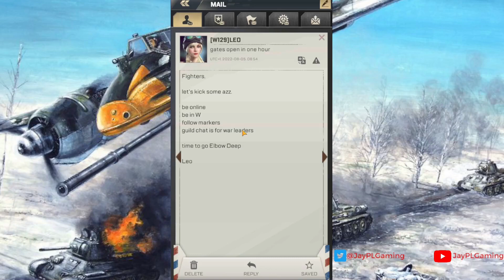Kiss of War | 129 | Biozone | vs 53 13 4013 | Week 2 Highlights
Kiss of War is a huge MMO mobile game, Full of strategy and a great opportunity to meet new friends from all over the globe, with 5 million+ downloads and a 4.4* google review score.